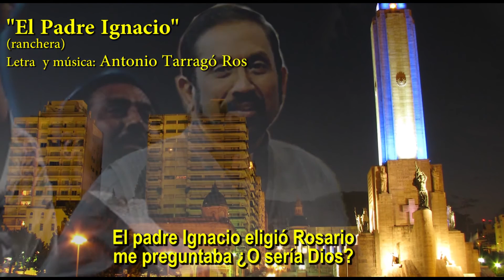Los Caminos de la fe 6 "EL PADRE IGNACIO" de Antonio Tarragó Ros. Mejorado 2021